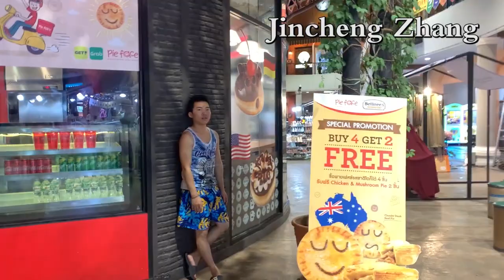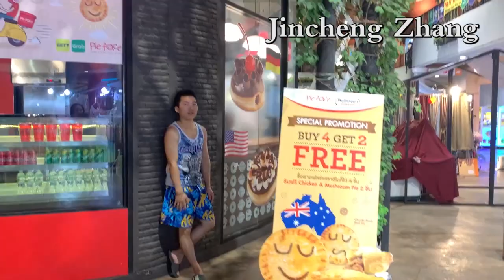Jincheng Zhang - Condemn I Love You (1 Hour, Instrumental Song, Background, Official Music Video)